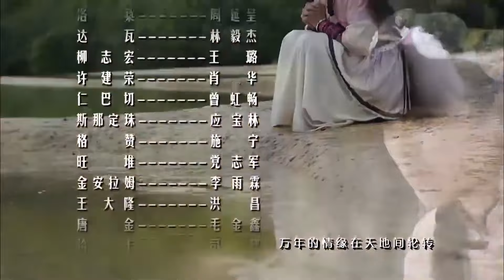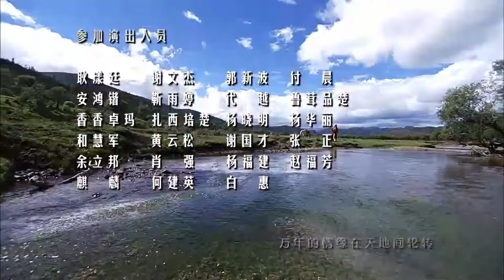MULTISUB《承君欢》33：土匪寻仙途中掳走圣女，二人合力斩妖除魔上演千古绝恋（《长相思》《承欢记》杨紫、《仙剑三》《繁华》胡歌）❤️华语甜剧社